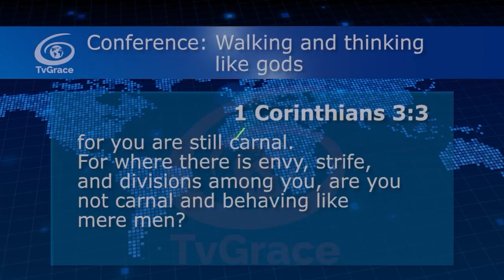Although we are in a body of flesh we live like gods Jewel of Grace 183 TvGrace